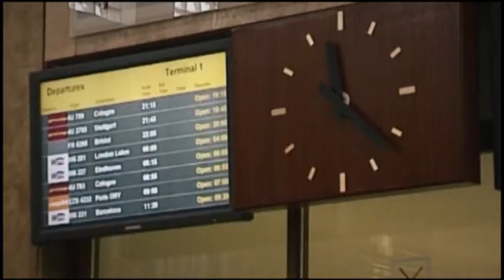Róbert Ruck - CRISIS